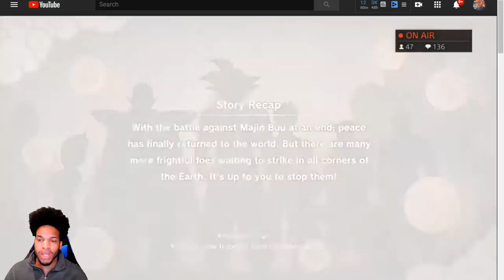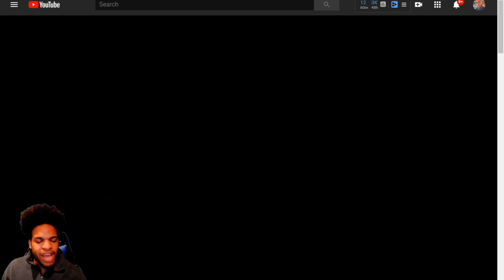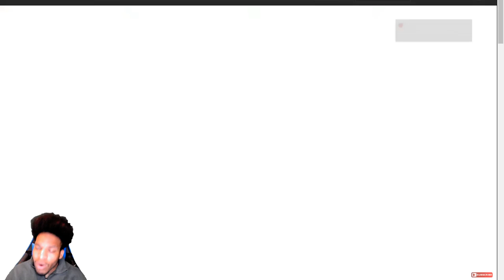Dragon Ball Z Kakarot Needs Transparency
Bandai Namco, in my opinion, needs to be more transparent with its fan base on the future plans of their games.

Extra 5% Order Over $49, Code: Anime
Extra 7% Order Over $79, Code: Senpai
Extra 10% Order Over $99, Code: Daisuki